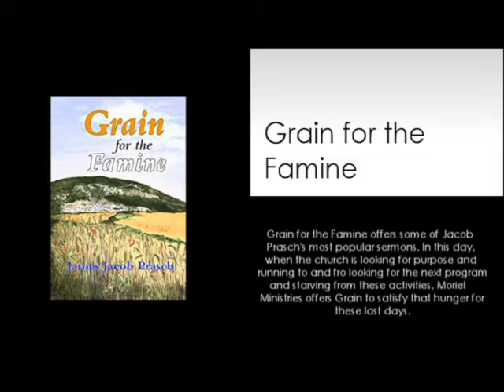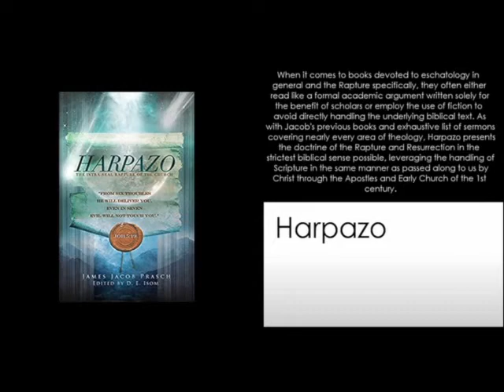THE LAMBS BOOK OF LIFE AND CALVINISM-JAMES JACOB PRASCH-LIVE FROM ENGLAND-VIA SKYPE